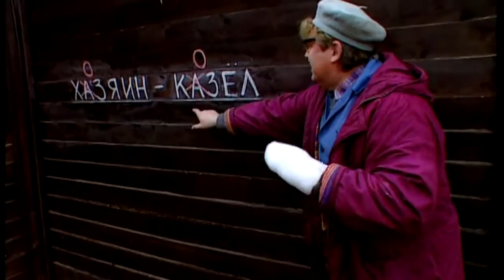Городок 2004 исправил YouTube